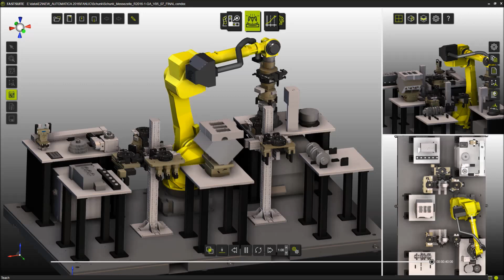SCHUNK GmbH & Co. KG powered by FASTSUITE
The SCHUNK gripping system consists of an OPR collision and overload protection, an SWS quick-change system, and a PGN-plus, which grips the upper half of the motor block. The lower half of the motor block is put onto a SCHUNK AGE-S-XYZ compensation unit, which offers the required flexibility between effector and robot arm for assembly.

With FASTSUITE Edition 2, the stand-alone simulation platform, production processes are supported with best-in-class software technology.

▬ About FASTSUITE ▬▬▬▬▬▬▬▬▬▬▬▬
FASTSUITE is a CENIT product. CENIT is focusing on the development and implementation of digital factory solutions. We provide software and expertise on manufacturing process integration, from layout planning and Offline Programming (OLP) to virtual commissioning.